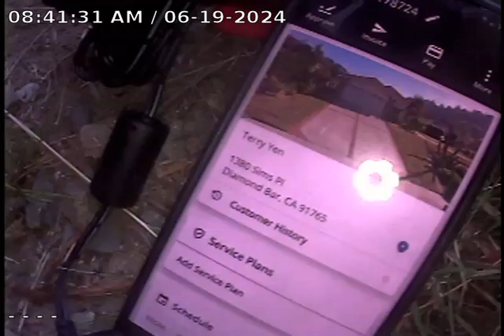1380 SIMS PLACE